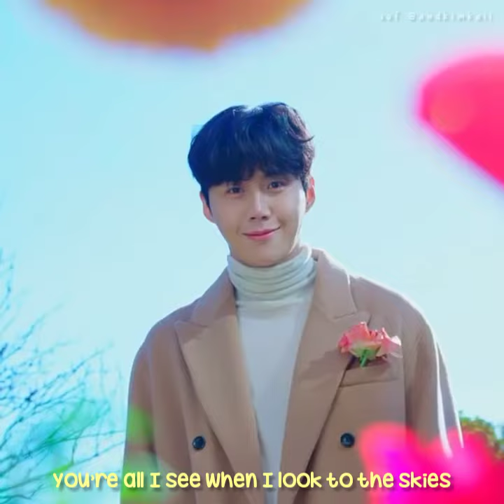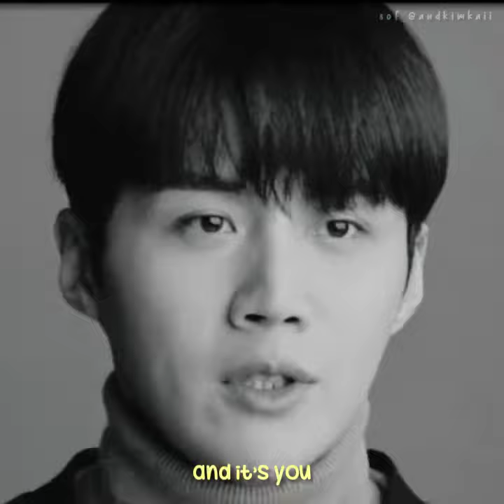Kim Seonho 'Heaven' | 김선호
song: EXO - Heaven